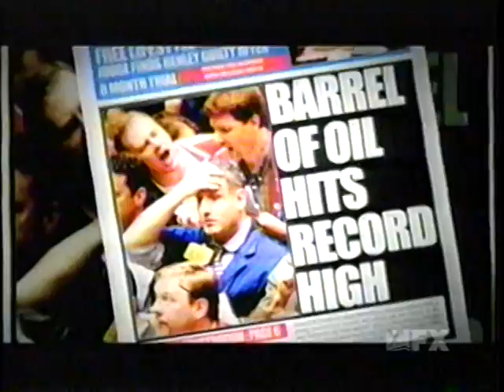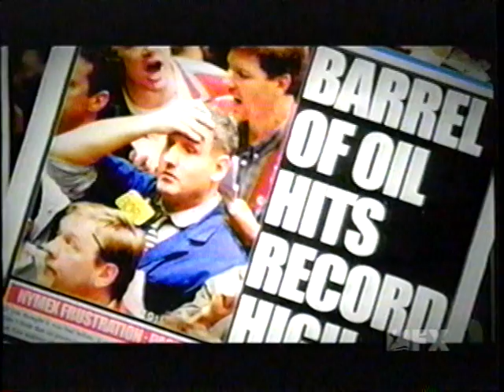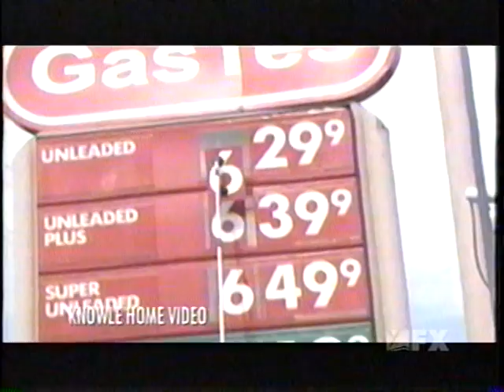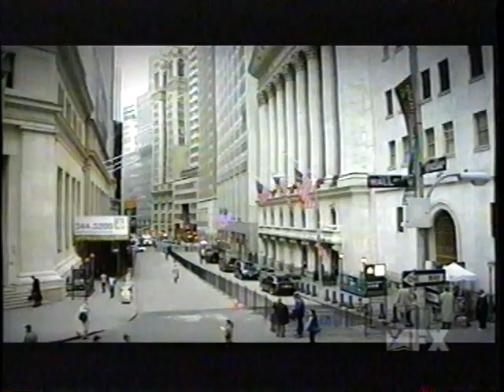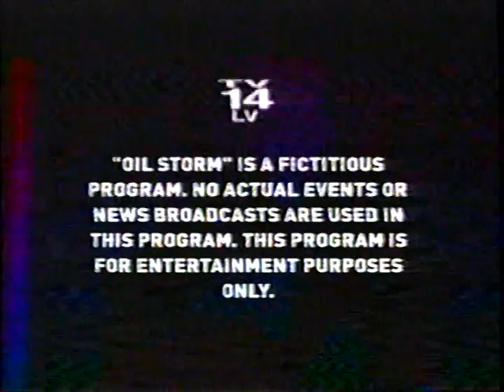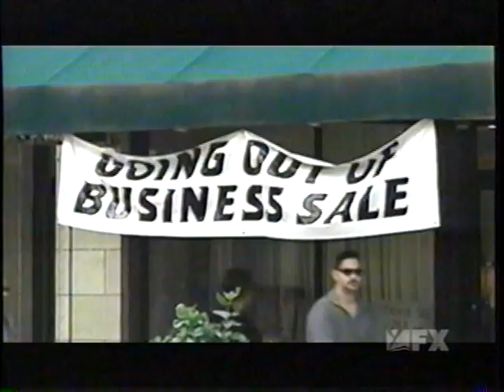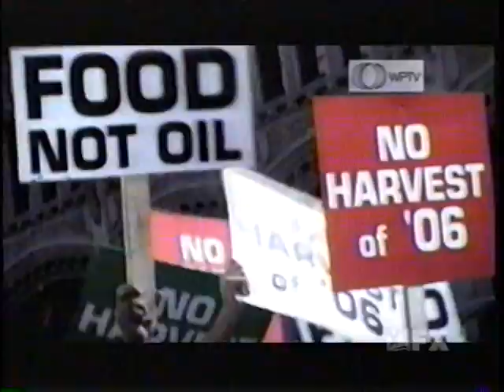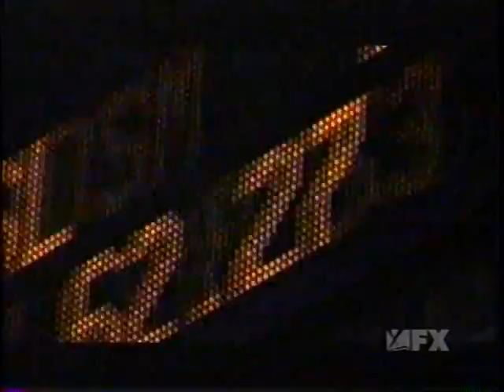Oil Storm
GlobalTubeTruth needs your support.  Creating, editing, and uploading new videos takes a lot of time and effort. Please show your support by contributing to our fund to help cover the costs.  Your support is appreciated.

Hurricane Julia, a Category 4 hurricane, strikes the Gulf of Mexico, making a direct hit on New Orleans, Louisiana, killing thousands of people and causing severe damage. Large numbers of offshore oil rigs in the Gulf, and a major pipeline and the primary nerve center of the Gulf Coast petroleum industry at Port Fourchon, Louisiana are destroyed. It shows how the effects of that disaster could have significant consequences throughout the United States, even in areas far removed from landfall.

While the loss of life and property in the storm is staggering (with the death toll in the thousands and the damage in the billions), the greater impact is on the crippled energy industry. Due to the destruction at Port Fourchon and in the Gulf, oil prices skyrocket from $55 to $77 per barrel, and the United States government is forced to take immediate action to rebuild the Gulf's energy infrastructure. Once the storm passes, the government starts to rebuild the infrastructure at Port Fourchon (requiring a minimum of eight months) and repair or replace damaged offshore rigs (requiring a similar amount of time). Also, shipping that normally goes through Port Fourchon is rerouted to the Port of Houston; Houston's port facilities are open around-the-clock with higher-than-usual throughput, with attendant higher risk of accident.

With widespread gas lines and prices over $3.00 per gallon, the U.S. persuades Saudi Arabia to increase its oil production by 1m barrels a day. The Saudi decision to aid America causes a backlash among a restive Muslim population already energized because of the 2003 invasion of Iraq. Local terrorists stage an attack on an upscale shopping mall in Riyadh which (after intervention by Saudi special forces) kills about 300 Americans associated with multinational oil companies. This attack leads the U.S. to send troops to Saudi Arabia. In the meantime, the oil crisis escalates when two large tankers collide in the narrow Houston Ship Channel, shutting down the Channel.

Once winter sets in, gas lines take a back seat to critical shortages of heating oil during a bitterly cold winter, with thousands dying in the cold. Some good news comes after the Houston Ship Channel is reopened, but on Christmas Day, the same Saudi terrorists blow up sections of the mammoth Ras Tanura refinery complex, killing 142 U.S. soldiers who were protecting the Saudi oil infrastructure; among the casualties is the eldest son of the convenience store owners. Oil prices reach $153 per barrel, and gas prices top $8 per gallon.

Meanwhile, with a government budget crisis due to military and economic pressures, farm spending is cut dramatically, leading to a subplot in which the social and political effects of this are explored. A well-renowned agricultural leader organizes a 750,000-farmer march on Washington, leading to clashes with police and the leader being taken into custody.

In the spring, the U.S. makes a deal with Russia to send 8 million barrels (1,300,000 m3) of oil by tanker, but the oil companies involved subsequently make a deal with China, which, equally hungry for oil and with greater financial reserves, outbids the U.S. This leaves America in a state of chaos, as well leading to soul-searching on whether China has now become the world's economic superpower. The country considers fast-tracking development of alternative energy sources, but there is little that can be done in the short-term to alter an economy structurally dependent on cheap foreign oil. Later, the U.S. government, showing unexpected diplomatic skill, resurrects the Russian oil deal by agreeing to a $16 billion long-term investment in its oil industry, and the China-bound tankers change course to the United States.

The crisis finally eases a year after Hurricane Julia, with Port Fourchon back at 80-percent capacity, the strategic petroleum reserve being replenished and tensions in Saudi Arabia stabilized. Oil prices drop from their highs at the height of the crisis to $73 per barrel, and gas prices nearing the $4 per gallon mark and dropping. However, the country has been through a stress as great as the Stock Market Crash of 1929, and now knowing that relying on OPEC for most of its foreign oil imports makes the United States vulnerable, Americans will never take cheap oil for granted again.